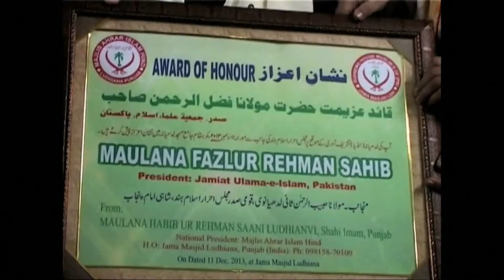INDIA ISLAMIC CLERIC